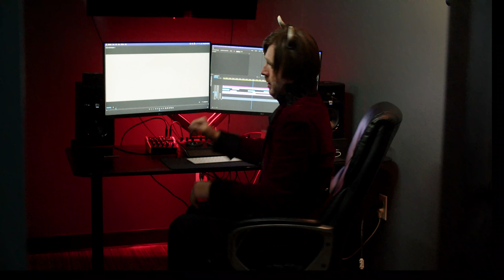Out of Context Review of The Chosen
I think it's pretty obvious how she feel about The Chosen... DON'T WATCH IT!